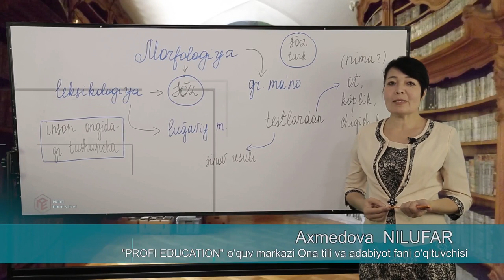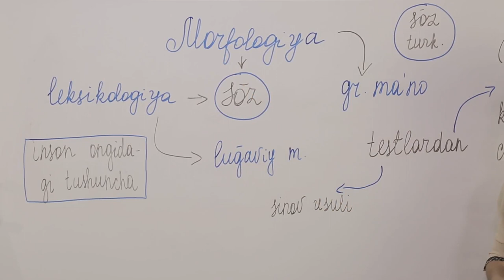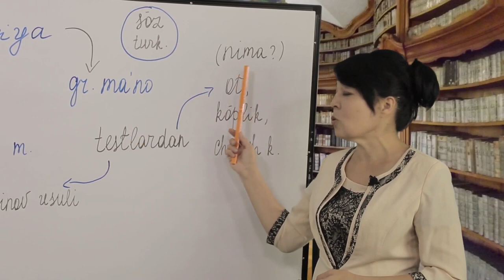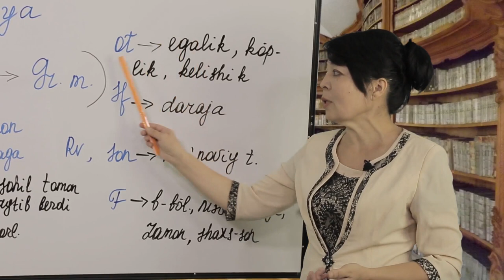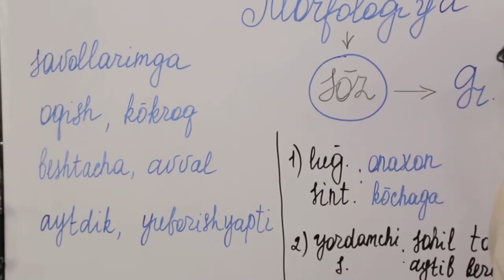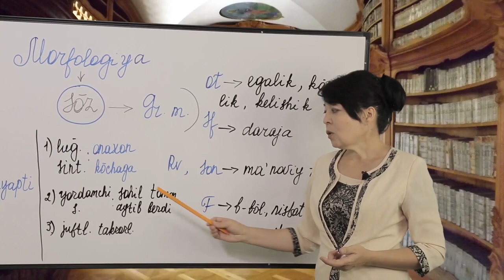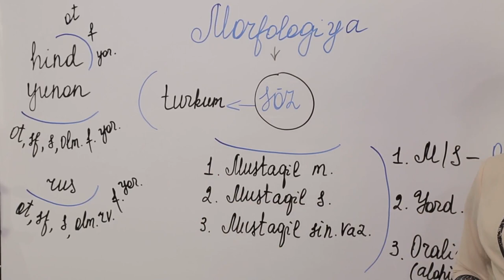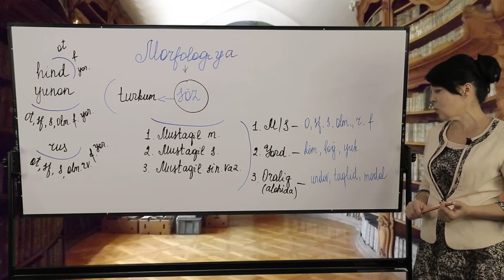#5 O'ZBEK TILI | MORFOLOGIYA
Salom aziz o'quvchilar. Bugun biz Siz bilan o'zbek adabiy tilining eng katta bo'limlaridan hisoblangan "Morfologiya" bo'limi bilan tanishamiz. Mavzu bo'yicha savollar tug'iladigan bo'lsa, bizga murojat qiling. Biz albatta Sizning savollaringizga javob topib beramiz. Agar videodarslar yoqgan bo'lsa, do'stlaringiz bilan ham obuna bo'ling. Bizning foydamiz barchaga tegsin.
O'zbekiston yoshlari o'z bilimlarini mustahkamlashlari uchun "Profi Education" abituriyentlar maktabi mana shunaqa videodarslarni youtube kanalida joylashtirib kelmoqda. Qo'llab-quvvatlash maqsadida do'stlaringiz bilan obuna bo'lishni unutmang.